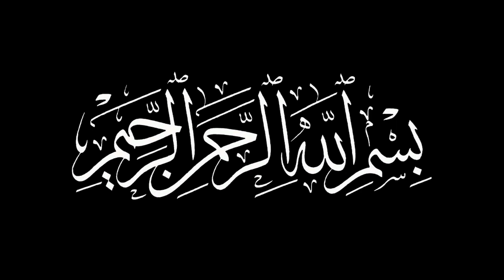Shikayat Na Karna | Do Not Complain | Quotes Mola Ali as | Complatint | Islamic Story | Merchant TV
Quotes Mola Ali as Do Not Complain | 6 Cheezon Ki Shikayat Kabhi Na Karna